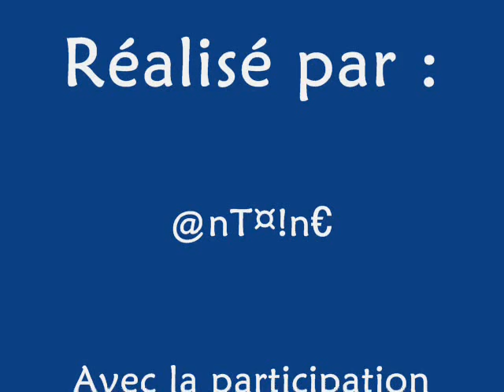session freeride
tkt le montage